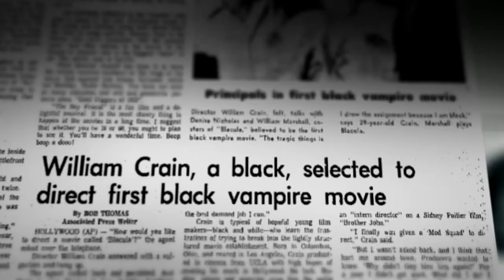HORROR NOIRE: A HISTORY OF BLACK HORROR Trailer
A film by Xavier Burgin / An Icarus Films Release

Delving into a century of genre films that by turns utilized, caricatured, exploited, sidelined, and finally embraced them, HORROR NOIRE traces a secret history of Black Americans in Hollywood through their connection to the horror genre. Adapting executive producer Robin Means Coleman’s seminal book, HORROR NOIRE will present the living and the dead, using new and archival interviews from scholars and creators; the voices who survived the genre’s past trends, to those shaping its future.

Includes interviews with Ernest R. Dickerson, Meosha Bean, Ashlee Blackwell and Robin R. Means Coleman.